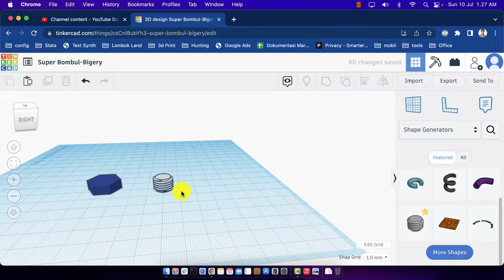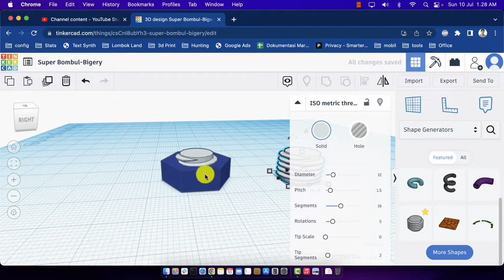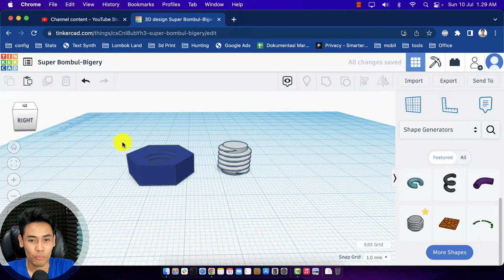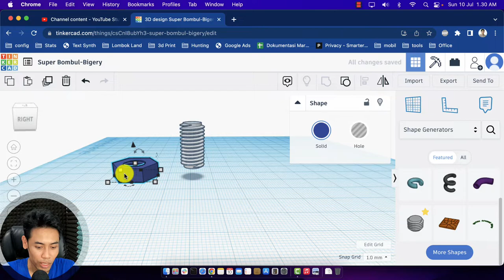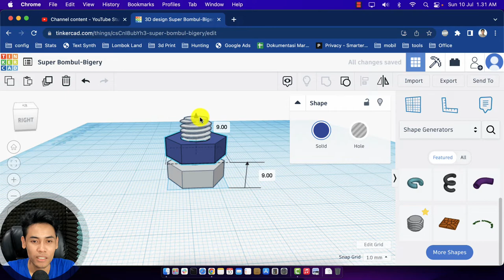Cara Buat Mur dan Baut 3d dengan TinkerCad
Tutorial cara membuat batu dan mur di tinkercad untuk 3d printer